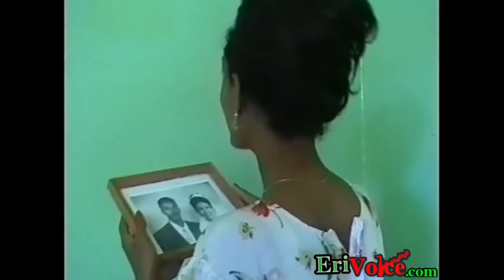Eritrean Movie "WLAD-DO FIKIRI" Part 1/6 True Eritrea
Eritrean Movie 2020 - WLAD-DO FiKRI